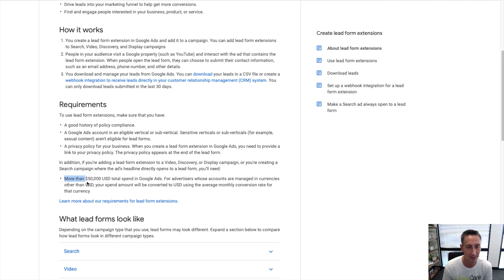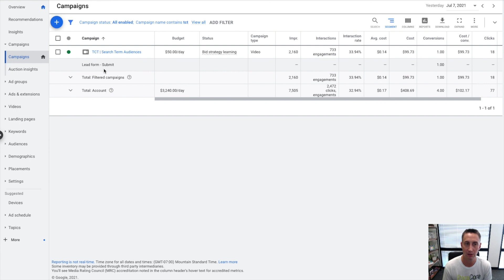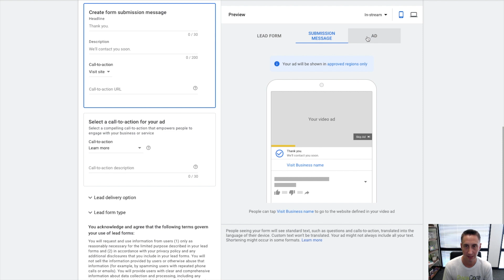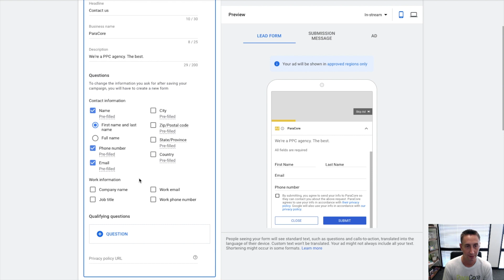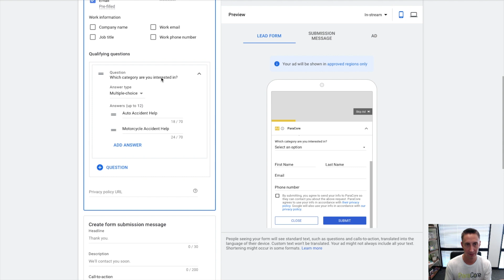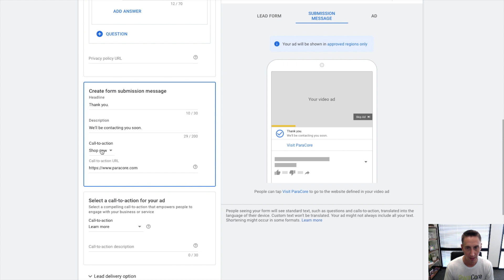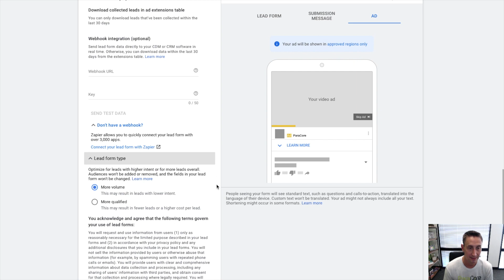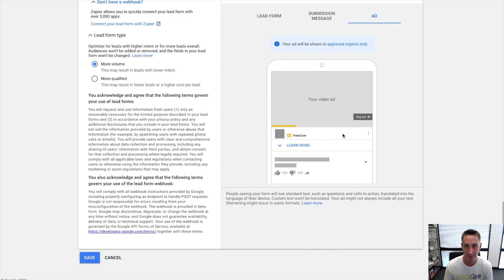Google Ads Lead Form Extensions [Full Tutorial]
Google Ads lead forms are one of the most underutilized extensions in the Google Ads platform. In this video, I provide a comprehensive overview of how to create the lead form extensions, how to view conversions, and how to download those conversions for follow-up after the lead is generated.

🎓 Want PPC training? 🎓
Check out the ParaCore Academy where we take a deep dive into PPC topics including Facebook Ads, Google Ads, CallRail and more!